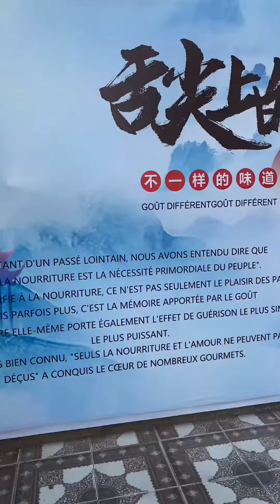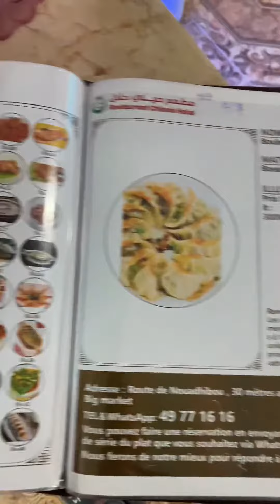一起来中东清真中餐馆吧|第二届中阿短视频大赛